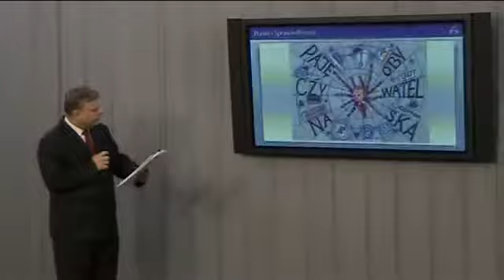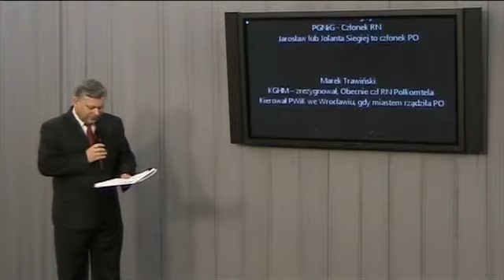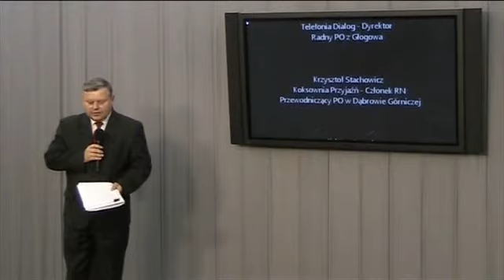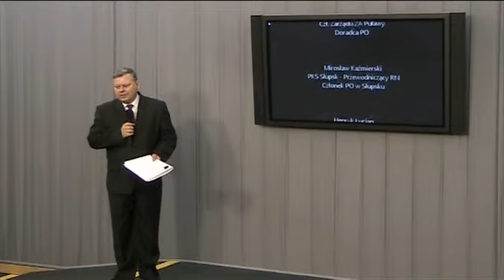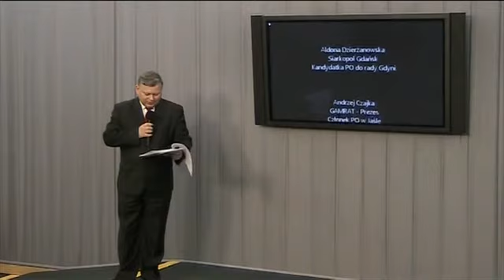Konferencja Marka Suskiego (PiS) o Pajęczynie Obywatelskiej